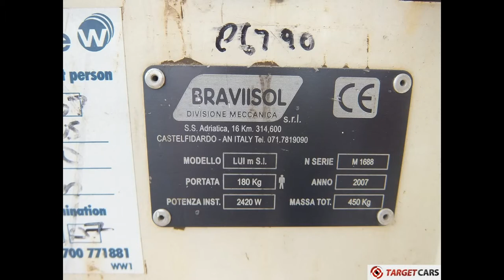774332 BRAVIISOL BRAVI LUI MINI S.I. VERTICAL MAST LIFT 2007 490CM M1688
774332 BRAVIISOL BRAVI LUI MINI S.I. VERTICAL MAST LIFT 2007 490CM M1688